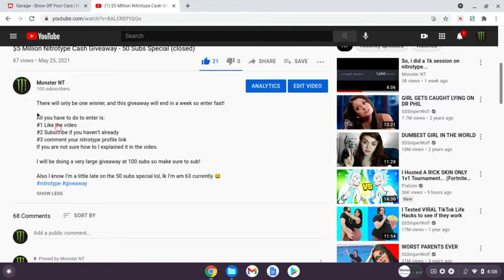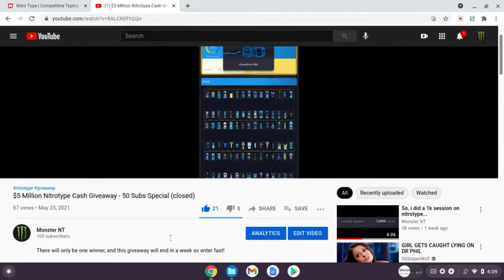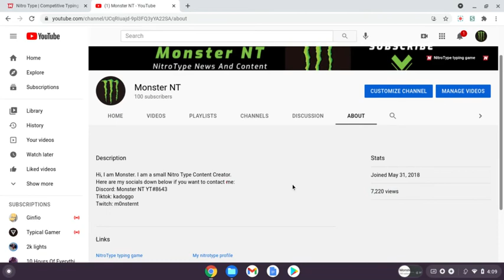25 Million Nitro Type Cash Giveaway - 100 Subs Special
There will be 5 winners, and this giveaway will end in 2 weeks so enter fast!

All you have to do to enter is:
#3 Comment your nitrotype profile link
If you are not sure how to I explained it in the video.